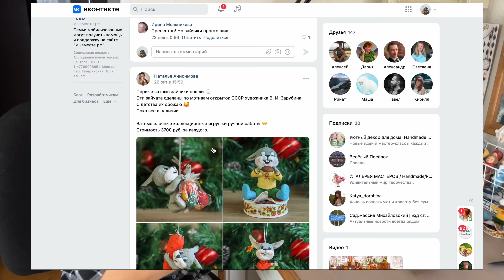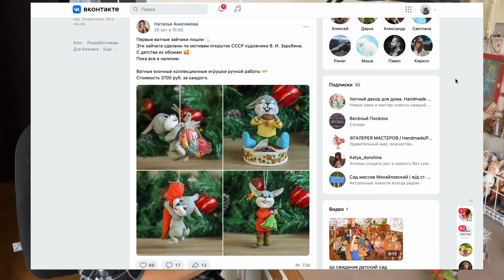НАСТОЯЩИЙ ВАТНИК! Беру клейстер и делаю украшения как в советское время! Декор к празднику на елку!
Смотри какой новогодний декор делает Наталья! Настоящие елочные украшения из обычной ваты! Такие игрушки делали еще наши мамы в далеком СССР. Хотите вспомнить как это было? А помните ли вы зайку на открытках на Новый год? Именно его Наташа лепит из ваты. Посмотри вот ватный зайка с ножницами повис на подарке, а тут он держит большую морковку…. Сейчас большой выбор елочных игрушек и шаров, но те, что сделаны своими руками самые ценные, такие игрухи можно передавать из поколения в поколение и рассказывать историю как создавалось такое украшение на елку!

🔥 Не пропустите розыгрыш от Наташи 🔥 Итоги будут под видео на следующей неделе. Итоги прошлого вы можете найти в аккаунте в телеграм или инстаграм @simascrap_youtube

Еще не подписались на канал Серафима Смирнова

Хотите стать героем? Оставьте заявку